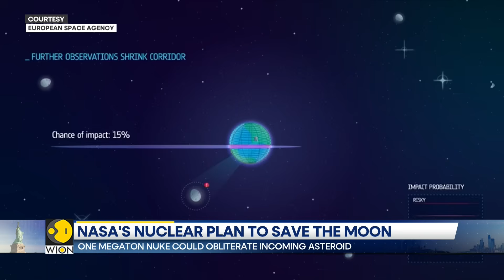NASA’s Nuclear Plan to Save the Moon & Protect Earth’s Satellites | WION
NASA is reportedly exploring a nuclear-powered plan to stabilize the Moon as fears grow about a potential lunar crash scenario that could endanger Earth’s satellite network.